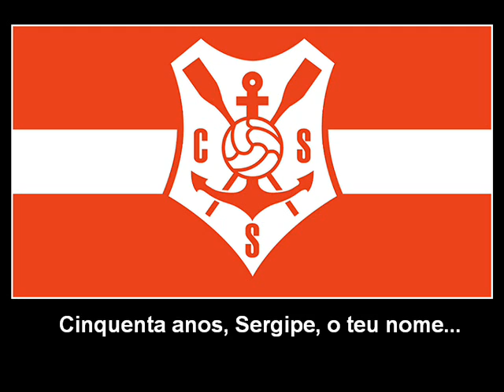Hino do Sergipe (Letra)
*** HINOS FUTEBOL MUNDIAL ***

Hino oficial do Club Sportivo Sergipe

*** LETRA ***

Cinquenta anos de lutas, de glórias
O pendão alvirrubro a vibrar!
O Sergipe no esporte, na história
Nas pelejas da terra e do mar!

Cinquenta anos na nossa cidade
Com amor esportivo e feliz
Conduzindo audaz mocidade
Nosso orgulho perante o Brasil!

O pendão alvirrubro levando
De Sergipe, este clube altaneiro!
Para a frente as bandeiras agitamos
Sob a luz deste céu brasileiro!

Nossas taças, troféus gloriosos
São a soma do nosso valor
Nossos dias de prélios famosos
O Sergipe a tremir vencedor!

Cinquenta anos, Sergipe, o teu nome
Desse estado, da vida, do esporte
Todo o tempo a passar não consome
Bravo clube dos filhos do Norte!